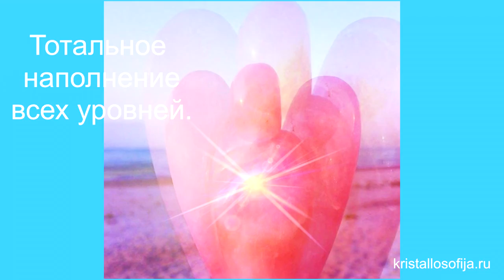Марафон наполнения.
Пять вечеров в прямом эфире мы будем наполнять один план. Так как все планы связаны и входят один в другой, работа будет происходить на всех уровнях.

Я, Татьяна Фомичева, проведу вас по этим уровням методом творческой визуализации в управляемой медитации. Медитации проходят в вибро-акустическом поле от звучания 18 кристальных  поющих чаш, поющей меркабы, музыки ветра, колокольчиков и 3 бубнов. В процессе будут участвовать кристаллы и кристальные энергии. Но вам совсем не обязательно быть в кристальной теме и иметь дома кристаллы.
Проект создан для  поддержки и помощи в Пути Жизни.
Ведущая и автор проекта - Татьяна Фомичева.
Для ежедневной энергетической поддержки и ознакомления
с Кристаллами и камнями
Для ознакомления с Кристальными энергиями у Кристаллософии
А каждый понедельник проходит живая трансляция
 в Звуке Кристальных чаш на ФБ странице:
Кристаллософия приглашает играть в камешки:
Украшения из натуральных камней и кристаллов.
Медитация на определение своего украшения.
ВНИМАНИЕ!
Публикация данного  видео без предварительного согласования с автором запрещена.